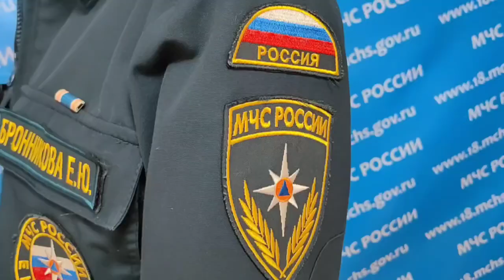Итоги недели с 4 по 10 марта 2024 года